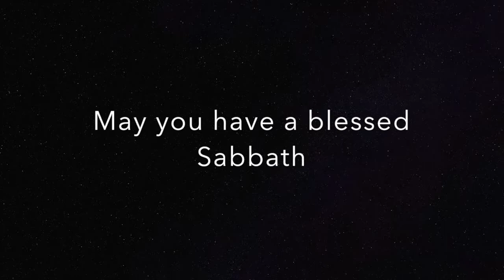July 2018 Towson Bible Conference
Date of study: July 2018